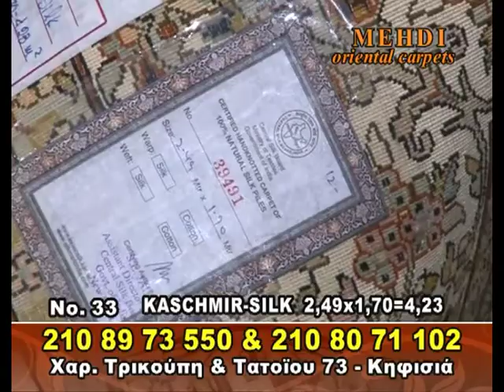mehdi 27:5:11 31 36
MEHDI ORIENTAL CARPETS A.E